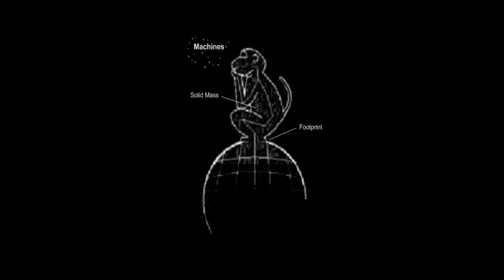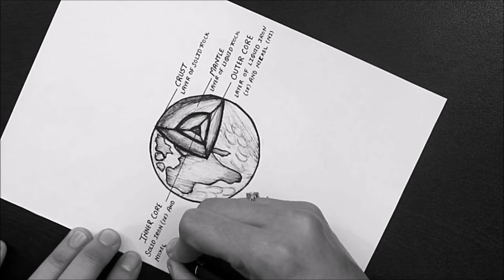Jystad Corp - John Fredriksen II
This is the work behind the 12756 km high monument. The construction is set for completion before year 3000.